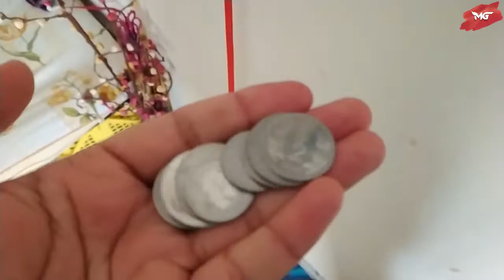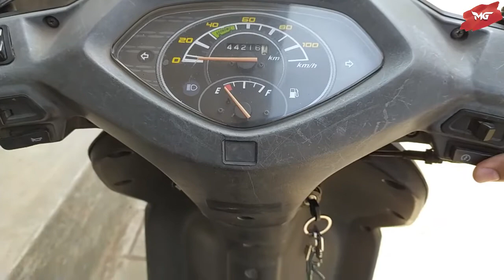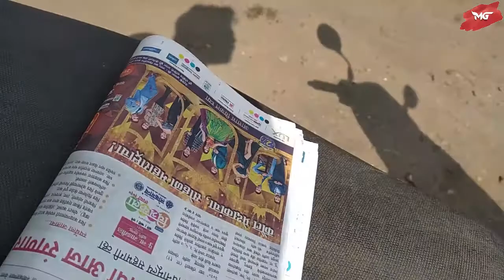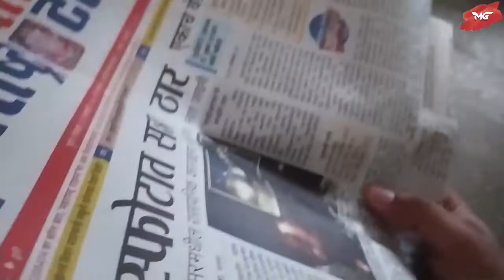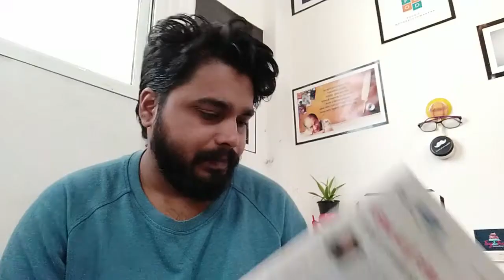YEAH DIN CHAAR SAAAL KE BAAD DEKHUNGA 🦹‍♀️ | MARATHI [मराठी] | 2020 JAN 12